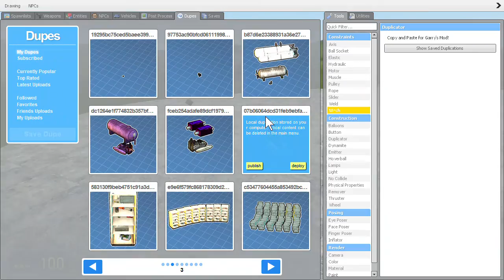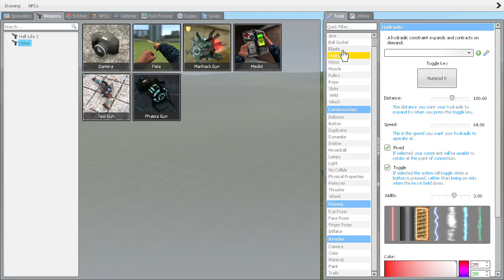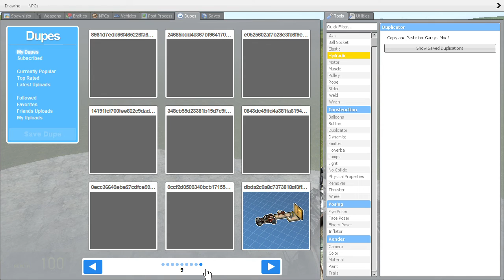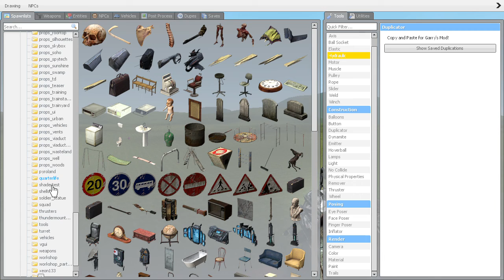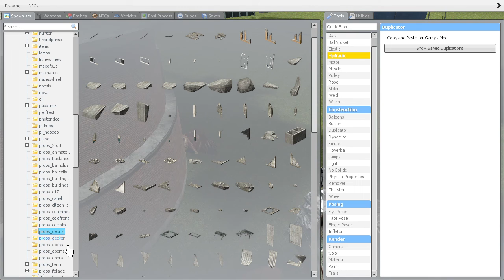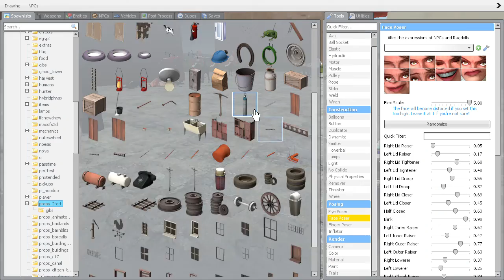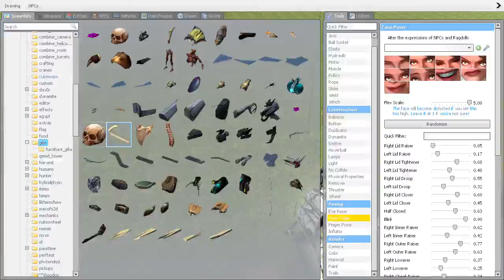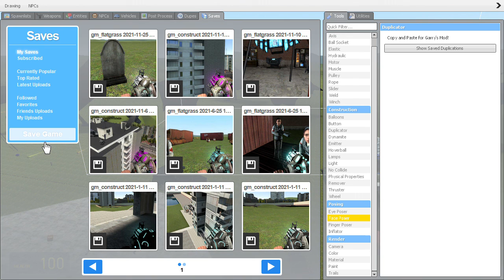امرأة تدعي أنها عذراء تتزوج متزوجة من المسيح